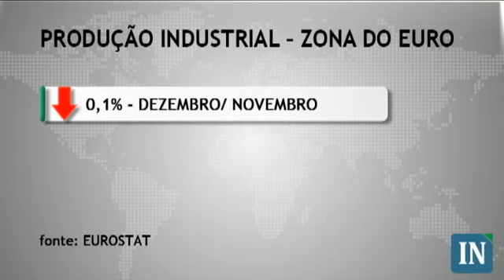Primeira Etapa dos Negócios - 14/02/2011- 14:30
Bolsas operam sem direção certa nesta segunda-feira
Em um dia sem novidades, os principais índices acionários do mundo operam sem definir tendência. As bolsas europeias e norteamericanas ficam de lado, prevalecendo, entretanto, o movimento comprador.